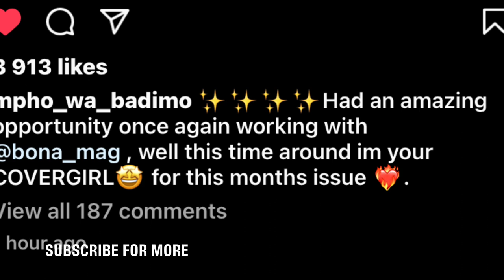Video: Mpho wa badimo revealed her pregnancy( photoshoot)